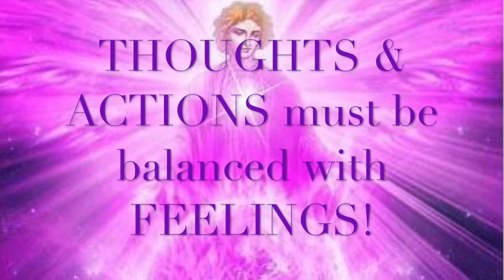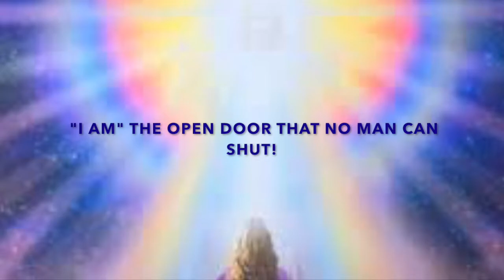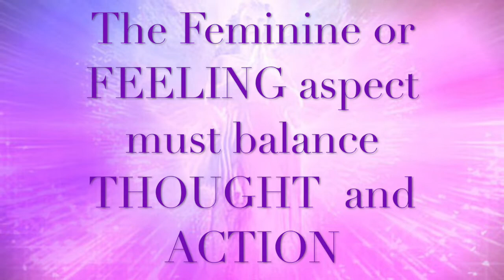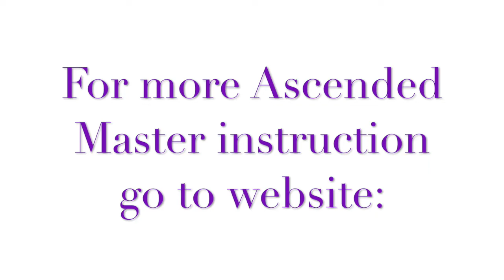THE IMPORTANCE OF BALANCING THE SCEPTER & THE CROWN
The Ascended Master Saint Germain explains the great importance of maintaining the balance between the Masculine and Feminine energy in each of us.

The Masculine energy causes us, through THOUGHT and subsequent ACTION to issue Decrees, whereby  our I AM Presence  releases LIGHT to persons, places, conditions and things we feel need the Light!

The Feminine energy causes us to FEEL through the Three-Fold Flame in our Hearts (where our I AM Presence is anchored) and to raise our consciousness to the Divine Consciousness  so we may RECEIVE the Divine Direction needed, through meditation and contemplation to call for the right action!

The Balance is essential for the Plan to unfold according to the Divine Design and not the human (limited) design.